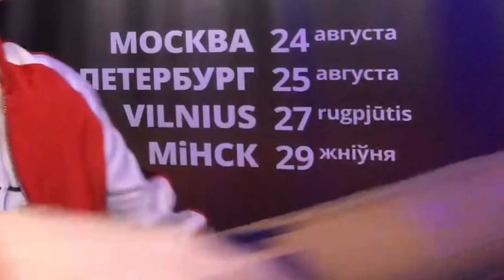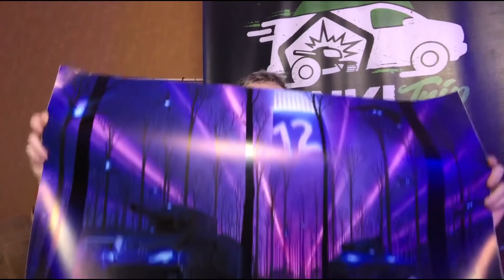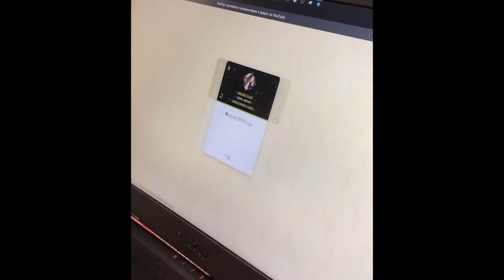ПОЛУЧИЛ ПОСЫЛКУ от ТАНКИ ОНЛАЙН, а там..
Посылка от разработчиков Tanki Online - в ней промо-коды на скины и ?